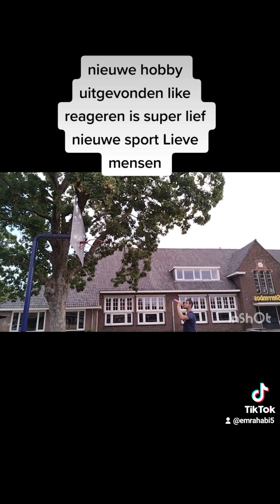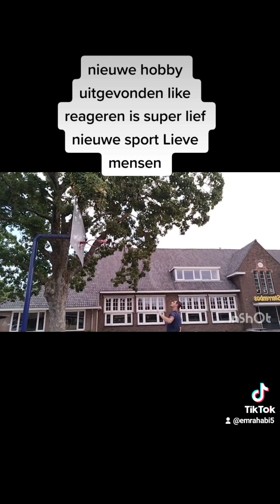aub wat ik in me hand heb nieuwe challenge 2022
nieuwe hobby raad aub wat ik in me hand heb nieuwe challenge 2022